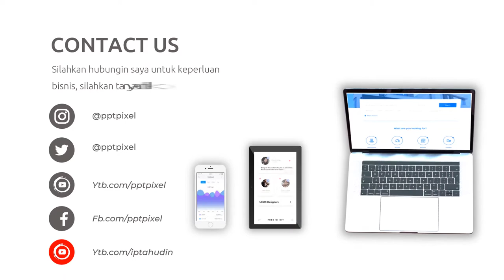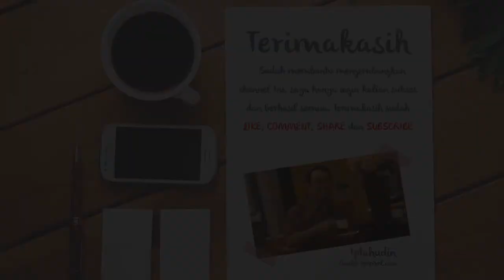Video Promosi Fashion, Wanita, Perempuan, Terbaik, Elegan, Modern, Simple, Trendy, Terkini, Menarik,